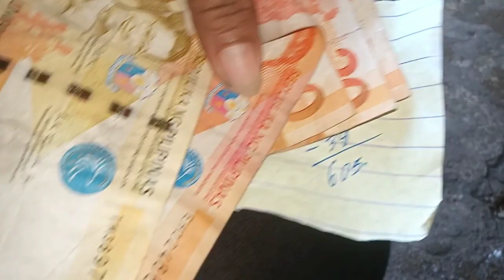EP # 224 fishinglife NAGPAPARAMDAM NA SI HANGING HABAGAT (SOUTH WEST MONSOON), OcyenoH's FISHING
Sa video na ito ay masasaksihan nyo ang aming panibagong pakikipag sapalaran sa laot na kung saan unti- unti na nating nararamdaman ang malakas na hanging habagat.
Ito ay ramdam namin dahil ang spot na aming pinag aaryahan ay malapit sa Corregidor Island na duon nanggaling sa gawi nya ang ihip ng hanging habagat, open po kasi kaya sadyang malakas ang hangin kapag dito ka umarya..
Lets go mga idol at samahan nyo kaming muli sa laot naming ito.